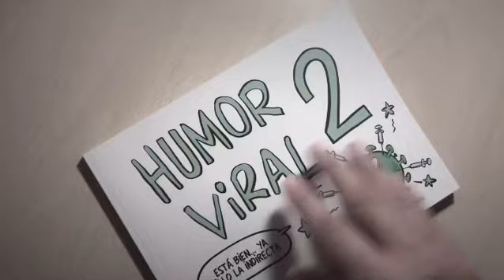HUMOR VIRAL 2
El segundo volumen que recopila las viñetas más virales de la pandemia dibujadas por el humorista gráfico Ferran Martín.

Disponible vía @ibuksdepapel